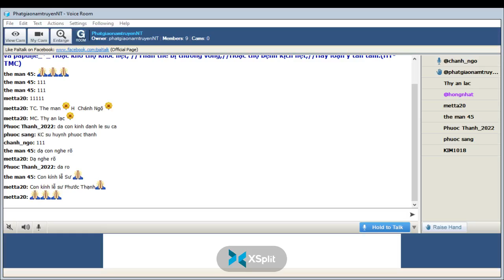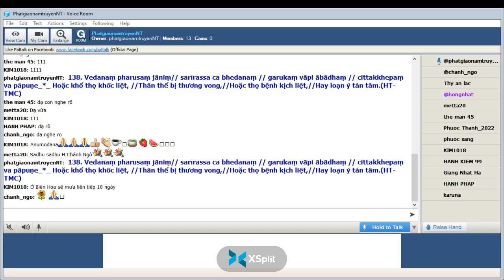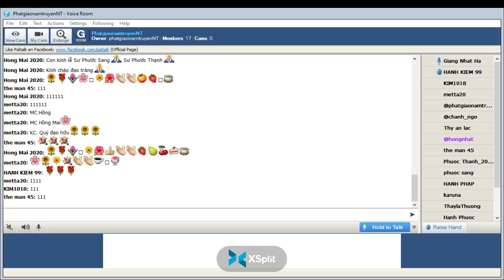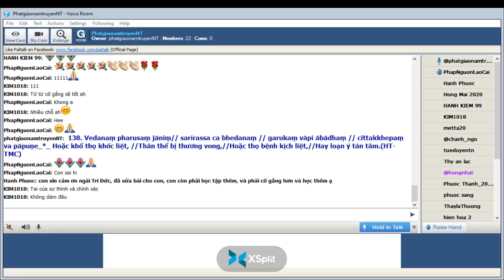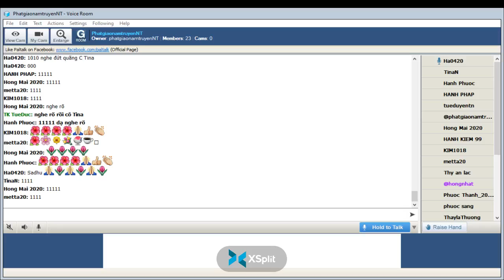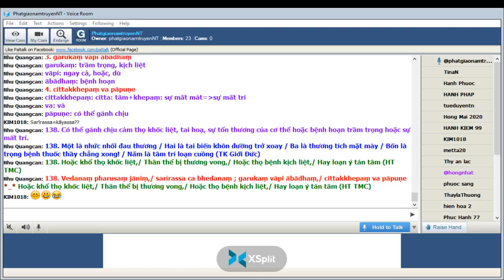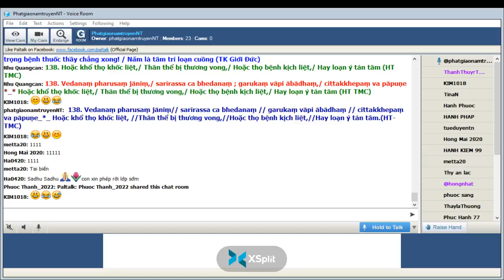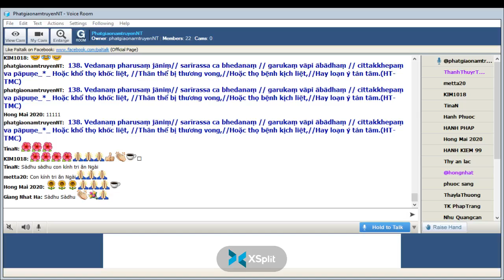30-04-2022_Room PhatgiaonamtruyenNT Thứ Bảy. Ngài Trí Đức giảng Pháp Cú Kinh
PhatgiaonamtruyenNT Thứ Bảy. Apr 30-2022.Ngài Trí Đức giảng lại từ vựng,ý nghĩa & duyên sự Pháp Cú Kinh Số 138.*--*---* Đức Thế Tôn khi Ngài an ngự tại Veḷuvana ( Trúc Lâm Tự )- đề cập đến đến : Trưởng Lão Mahā Moggallāna (Trưởng Lão Mục Kiền Liên )_Ngài thuyết lên kệ ngôn này "X. Daṇḍavagga-Phẩm Hình Phạt”-(***)-